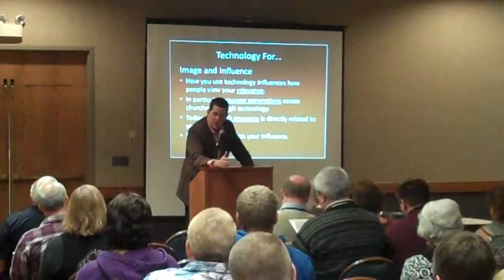Technology is image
At the ROC in Alexandria, MN Rev. Paul Henning led a session on Using Technology for the Sake of the Gospel.